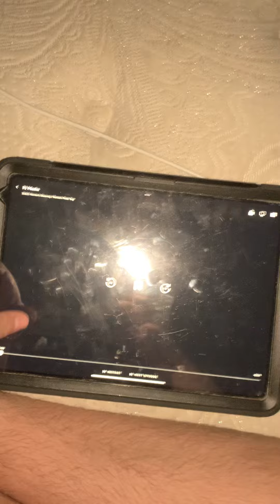It’s four I’m going to a lot of work on a computer 💻 tomorrow probably